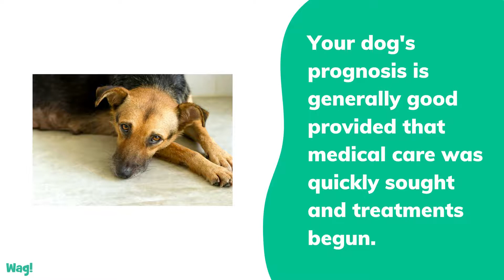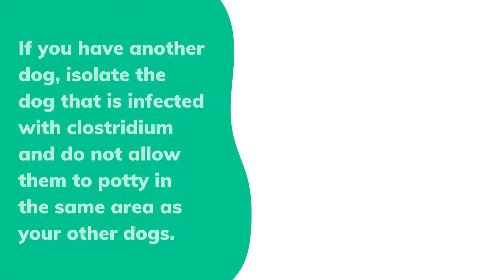Clostridium in Dogs | Wag!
Clostridium will dwell within the soil and can be found in dogs that are not exhibiting any symptoms of distress. The bacteria will become problematic when there is an overgrowth and spores are formed. These spores then produce endotoxins. These toxins cause inflammation in the colon. Dogs of any age and of any breed can be affected by clostridium.

Clostridium in dogs is a bacterial infection that causes severe diarrhea. There are two specific types of clostridium in dogs, clostridium perfringens and clostridium difficile. Both types of clostridium are bacteria that spread throughout your dog’s intestinal tract and is spread through contact with an infected dog’s feces. Clostridium difficile can also be transmitted through food that is infested.